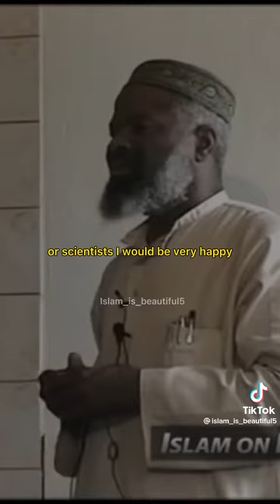We are blessed to be a Muslim